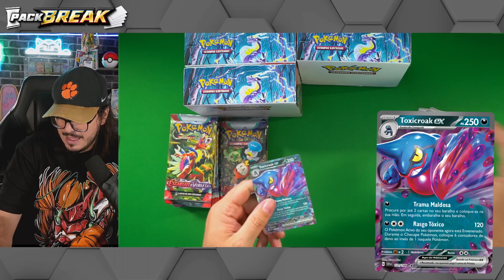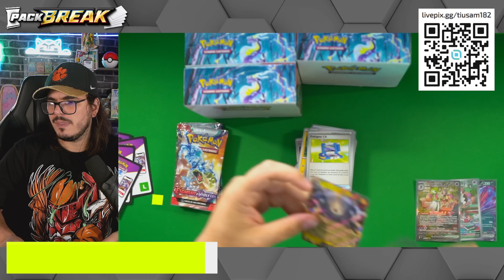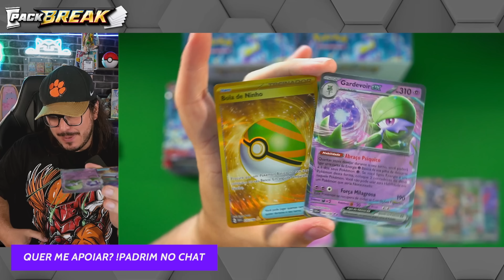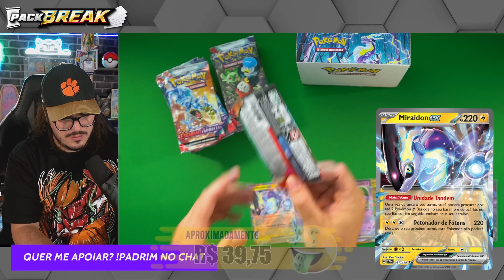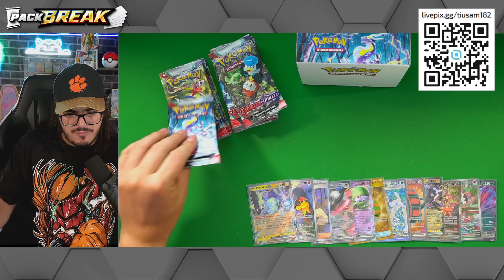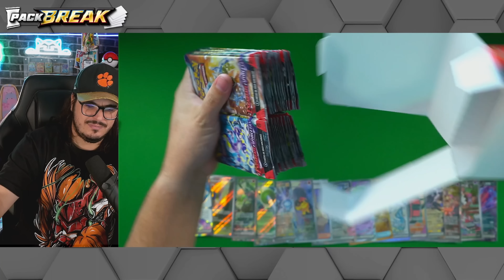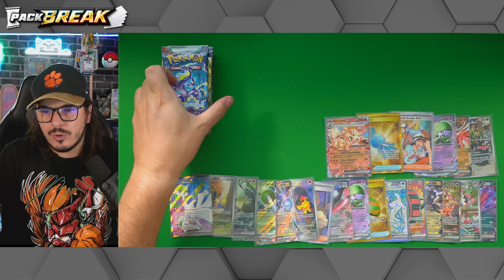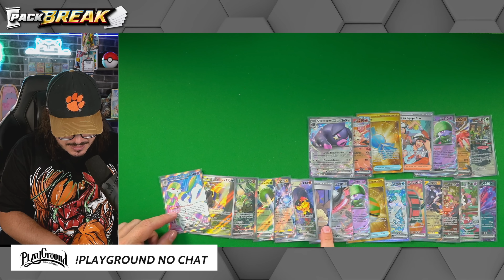Escarlate e Violeta - NOSSA ÚLTIMA CASE EM ESTOQUE! - TIUSAM CARTA POKEMON